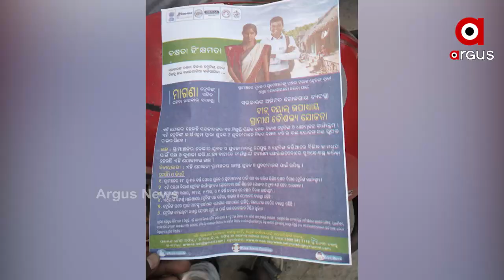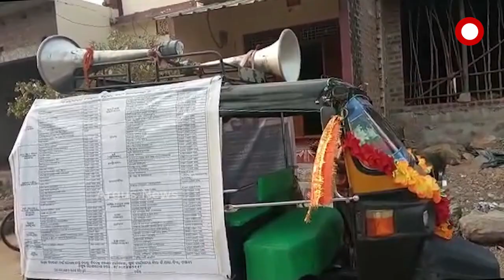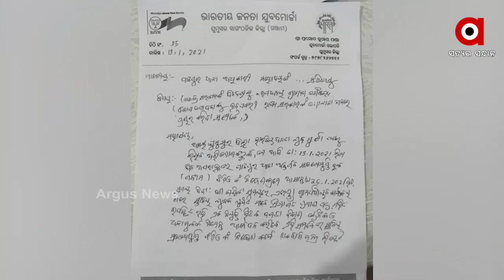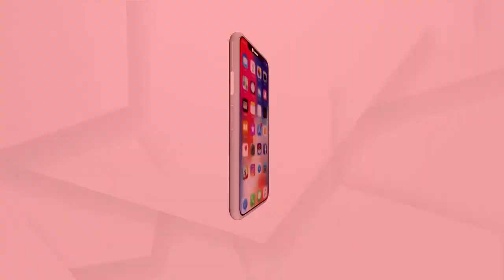ରାଜ୍ୟରେ ପୁଣି କେନ୍ଦ୍ର ଯୋଜନା ହଡପ ଅଭିଯୋଗ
ପୁଣି କେନ୍ଦ୍ରୀୟ ଯୋଜନା ହଡପର ସାମ୍ନାକୁ ଆସିଲା ସାଂଘାତିକ ଚିତ୍ର। କେନ୍ଦ୍ର ସରକାରଙ୍କ ଯୋଜନା କିନ୍ତୁ ରାଜ୍ୟ ସରକାରଙ୍କ ନାମରେ ଗାଁ ଗହଳିରେ ହେଉଛି ପ୍ରଚାର । ଗାଡି ବୁଲାଇ ଲୋକଙ୍କ ମନରେ ରାଜ୍ୟ ସରକାରଙ୍କ ଯୋଜନା ବତାଇ ସରକାରୀ ବାବୁ ପ୍ରଚାର କରିବାରେ ବ୍ୟସ୍ତ। ଏମିତି କିଛି ଘଟଣା ଘଟିଛି ଗଂଜାମ ଜିଲ୍ଲା ପାଟପୁର ଥାନା ଅନ୍ତର୍ଗତ ଏରେଣ୍ଡା ଗ୍ରାମରେ.